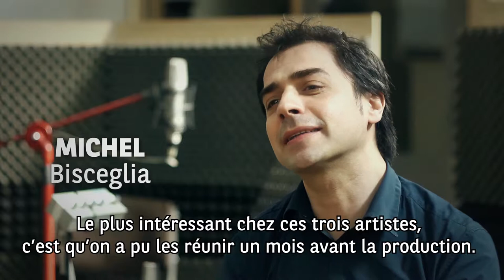VILLAproductions - BNP Paribas Fortis - Private Concert - Intro